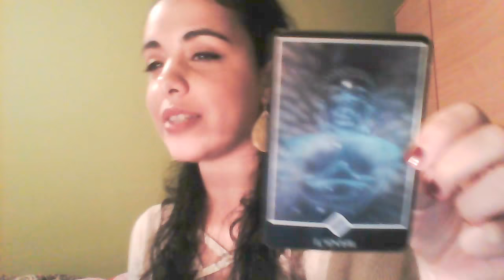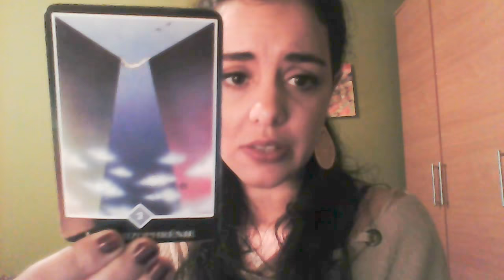* Crystal Clear *WATER TRIBE - WEEKLY ORACLE READING - 21st to 27th May 2018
Cancer  4:46   Scorpio  8:16   Pisces  12:07

* Tales of the Earth * & * In Between the Sheets*